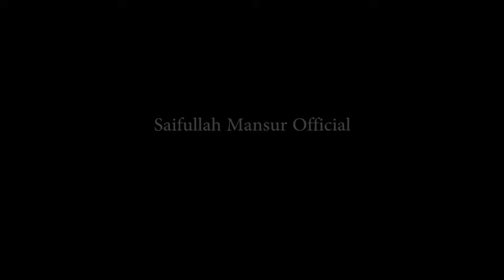একবারই তো জীবন পেলাম । জাইমা নূর । Ekbarito Jibon Pelam । Jaima Noor । Saifullah Mansur Official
জাইমা নূর, দেশ সেরা জনপ্রিয় ক্ষুদে শিল্পী। জাইমা নূর এই গানটি গত বছর রেকর্ড করেছিলো। সুন্দর এই গানের কথা লিখেছেন বিশিষ্ট গীতিকার নূরুজ্জামান শাহ্‌, সুর  সাইফুল্লাহ মানছুর। গানটি দেখুন আশাকরি আপনাদের ভালো লাগবে। লিঙ্কঃ  @SaifullahMansurOfficial
Jaima Noor is a prominent  junior  Islamic singer in Bangladesh. Before 8th July 2022 Jaima  sang  this song. Please watch it.
* গানঃ  একবারই তো জীবন পেলাম
* কন্ঠঃ জাইমা নূর
* কথাঃ নূরুজ্জামান শাহ্‌
* সুরঃ সাইফুল্লাহ মানছুর
* লেবেলঃ স্পন্দন
* সম্পাদনা ও নির্দেশনাঃ সাজ্জাদ হোসেন পাভেল
* গ্রাফিক্স ও পরিচালনায়ঃ এম এ তাওহিদ
* পরিবেশনায়ঃ সাইফুল্লাহ মানছুর অফিসিয়াল
গানের লিরিক্সঃ

হৃদয় করি জয় ||
কথাঃ নূরুজ্জামান শাহ্
সূরঃ সাইফুল্লাহ মানছুর

একবারই তো জীবন পেলাম
আর পাবো না জানি
এক জীবনে জয় করে নেই
সবার হৃদয়খানি।।
কারো সাথে দেখা হলেই
সালাম জানাই আগে
ঠোঁটে ফোটাই হাসির বকুল
মিষ্টি অনুরাগে!
প্রতিবেশী কেমন আছেন
খবর জানি তারও
সুখে আমি, রয় না যেন
অভুক্ত পেট কারও!
ভাইয়ের মতো আপন করে
বুকের মাঝে টানি।।
হিংসা দ্বেষে শুধুই ক্ষতি
প্রেমের মাঝেই জয়
ধন্য জীবন সেটা যদি
নবীর পথে হয়!
কেউ দিয়েছে কষ্ট তাতে
মন না করি ভারি
তার বিপদেই সবার আগে
ছুটতে যেন পারি!
অসুখ বিসুখ হলে কারো
আসি দেখা করে
সান্ত্বনা দেই দোয়ারই হাত
রাখি মাথার পরে
কেউ পিপাসায় কাতর হলে
সামনে ধরি পানি।।